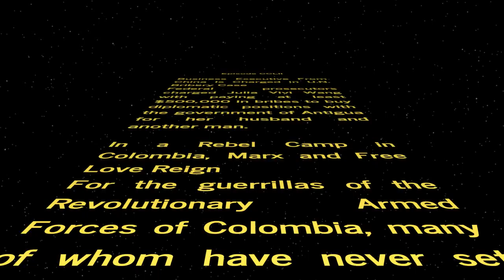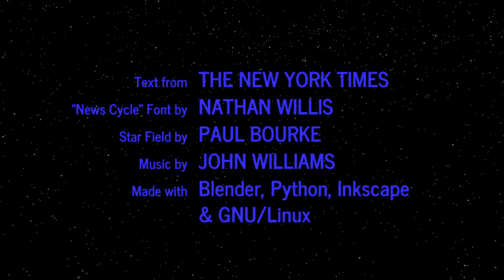WORD WARS − Episode CCLII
Business Executive From China Is Charged in U.N. Bribery Case
Federal prosecutors charged Julia Vivi Wang with paying at least $500,000 in bribes to buy diplomatic positions with the government of Antigua for her husband and another man.

In a Rebel Camp in Colombia, Marx and Free Love Reign
For the guerrillas of the Revolutionary Armed Forces of Colombia, many of whom have never set foot in their country’s cities, the prospect of peace after 50 years means an uncertain future.

Elephant in Stealth Mode: A Bull Named Morgan Survives Somali War Zone
Morgan briefly crossed from Kenya into Somalia, where elephants are thought to have been wiped out during the 1980s and ’90s as the country descended into chaos.